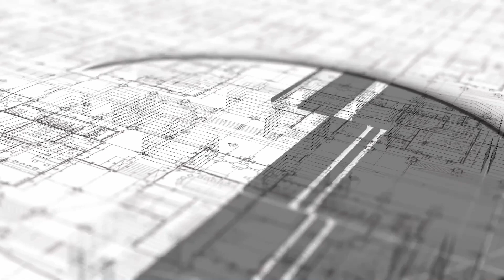Siachen Gets Optical-fibre Connectivity | The Pamphlet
Do you remember 2013 AK Antony’s speech in parliament, who as Defence Minister in Cong-led UPA govt said roads should not be built on the border?
This was Congress’s mindset & look today in PM Modi’s rule our borders are getting strengthened. After a marked improvement in terms of mobility, Siachen has got fibre connectivity.

📌Script: Jotirmay Thapliyal
📌Video Editing: Abhishek Pal

This video is about: siachen glacier,siachen,siachen glacier fire,one died siachen glacier fire,siachen glacier documentary,siachen glacier pakistan army,glacier calving,glacier break,glacier operations,fire breaks out in siachen,fire in siachen,fire incident siachen,sianchen rinchen bridge,glacier still,glacier facts,army bunker fire in siachen,siachen border,glaciers melting,melting glaciers,glacier national park,glacier warfare,ice glaciers,siachen conflict, india china border,india china border fight,india china border news,india china border clash,india china border dispute,india,china india border,india china border standoff,india china,india china border tensions,india china relations,india china border news today,india china border agreement,india china news,india china border tension,india china border talks,india china border issue,india china standoff,china border,india china border latest news, optical fiber,india’s optical fibre,india optical fibre network,india optical fibre project,fiber optic,india optical fibre network map,optical fibre,indian army installs optical fibre at siachen,optical fibre laid in sea,fiber optic cable,bsnl optical fibre,father of fiber optics in india,india,optical fibre connection,optical fibre connectors,optical fibre cable price,submarine optical fibre kochi,dlink fibre optical router,fibre optic cable